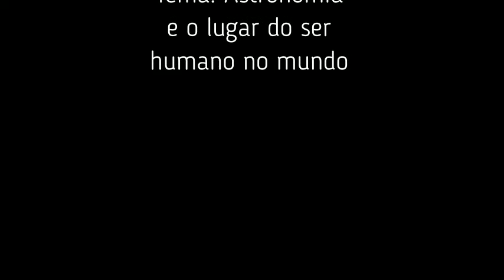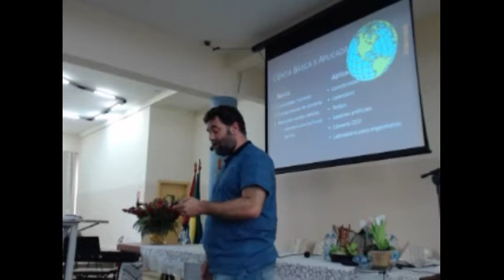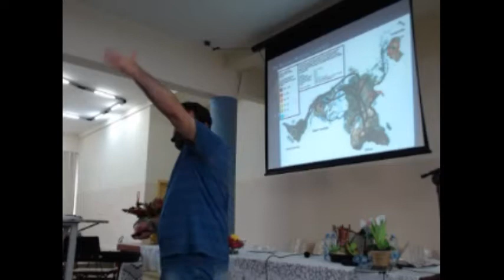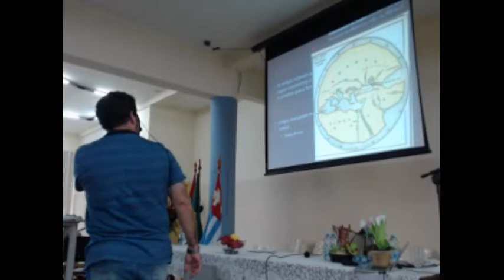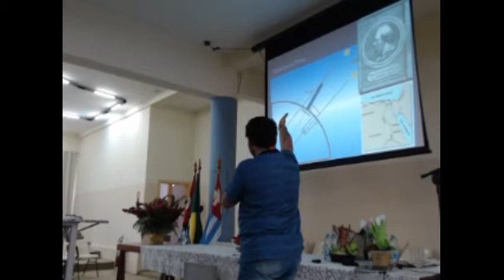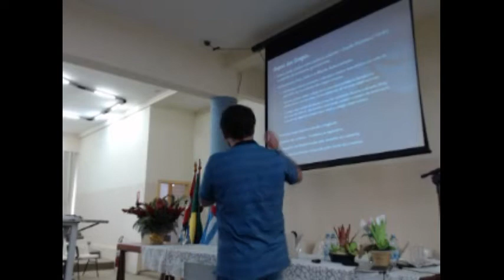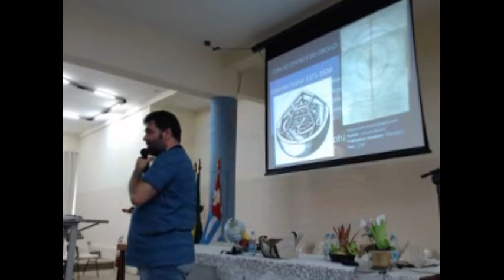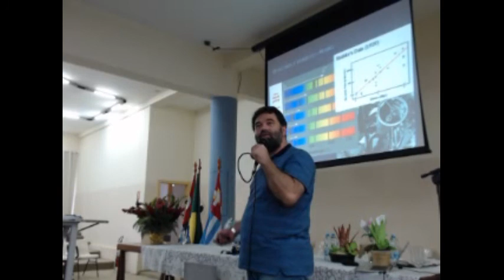3º SECUBA 2018 - Palestra Dr Bruno Vaz Castilho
3º SECEUBA - Seminário Espírita de Ciência e Educação de Ubatuba - Abertura Musical Rosa Lafratta e Fernanda Pairol - Palestra Dr. Bruno Vaz Castilho - Tema: Astronomia e o lugar do ser humano no universo.